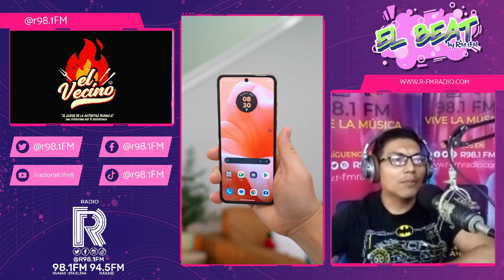EL BEAT/GLITCH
🔧🔋 ¡Bienvenidos a GLITCH! Hoy hablamos de grandes avances en tecnología: el Motorola Razr 50 Ultra con carga más rápida y nuevas características confirmadas 📱⚡, y cómo Nissan se une a la revolución del gigacasting para abaratar sus eléctricos hasta un 30% 🚗🔌. ¡No te lo pierdas!